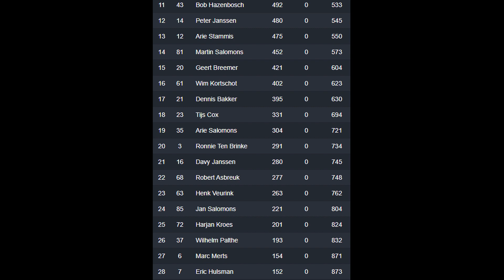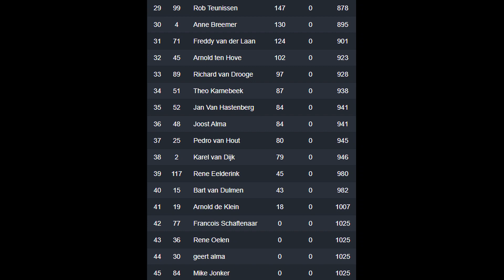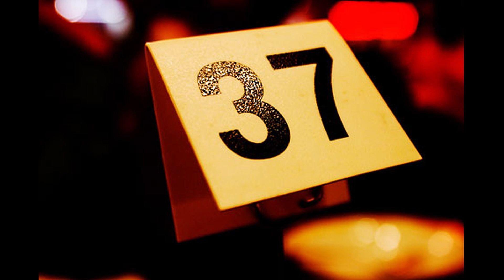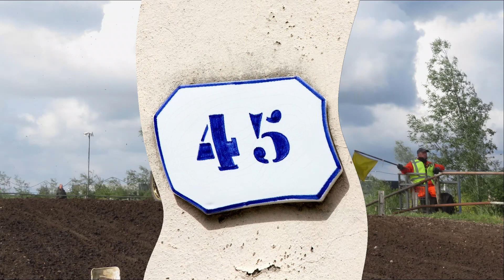Eindstand Classic 50cc, 2022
1 Jesse Meindertsma, 2 Kevin Roeterdink, 3 Rob Veldman